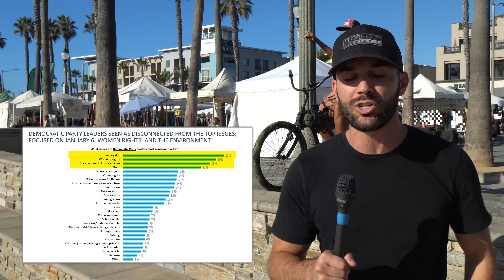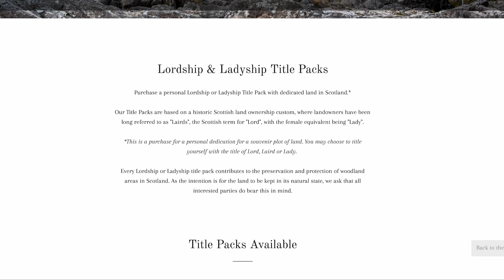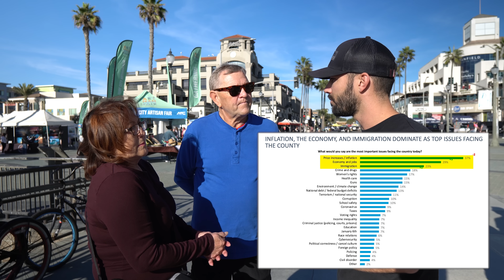Is The Democrat Party Out Of Touch?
Is The Democrat Party Out Of Touch? I ask Californians ahead of the midterm election.

3.